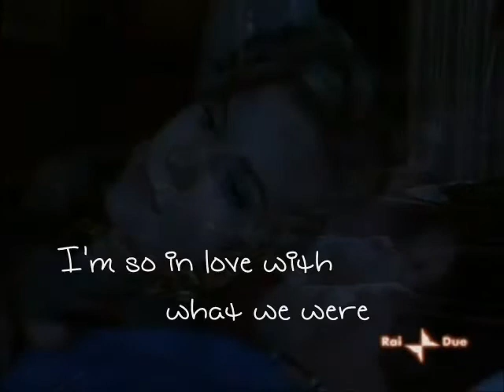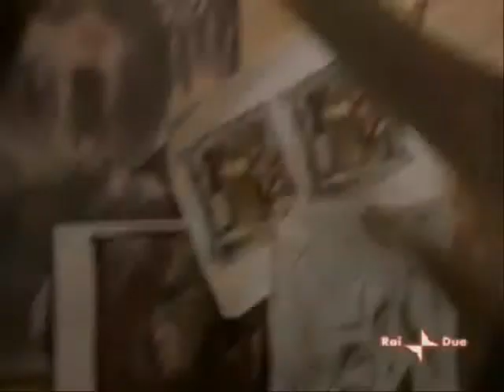Undiscovered (Lucas/Peyton)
a romance video of Lucas & Peyton in the 1st season, how they need eachother.. from Peyton's POV